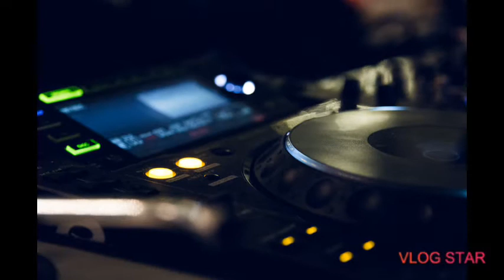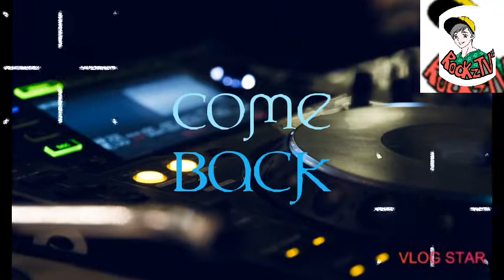Come Back -(Unknown Artist) Relaxing Music LoveSong Soundtrip (RockzTV!!)